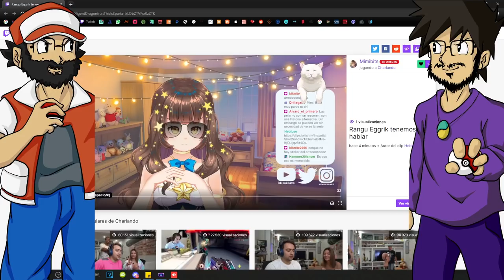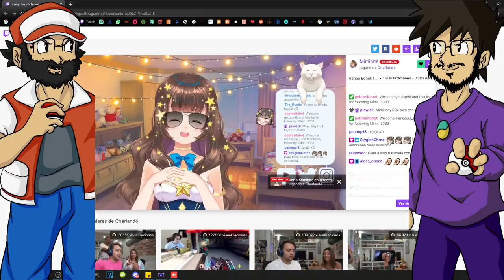Pokémon Amarillo con Eric y Rangu 5 Diversión a Oscuras